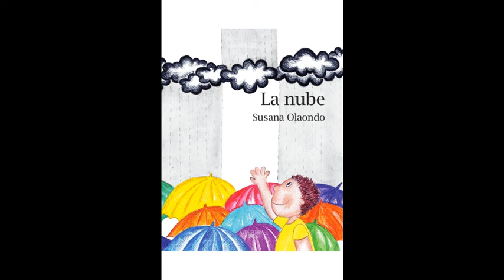La nube de Susana Olaondo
Autora: Susana Olaondo.